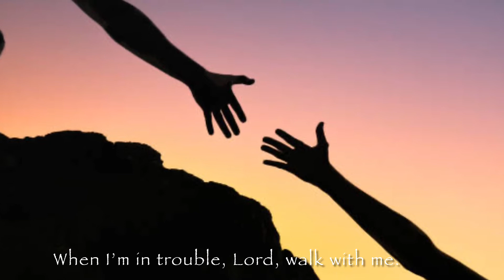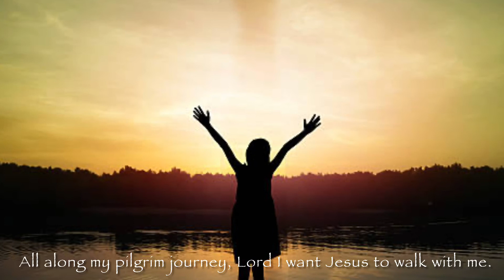Music Devotion, October 5, 2022 - Dan Reed, Trumpet, “I Want Jesus to Walk with Me”